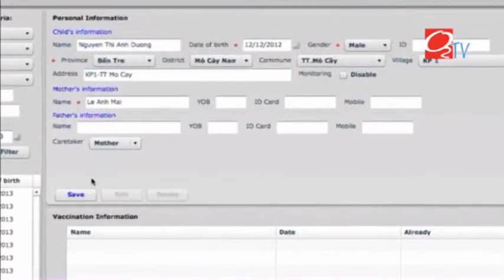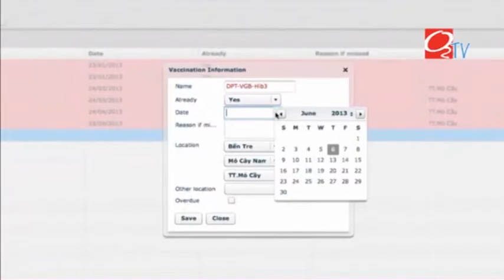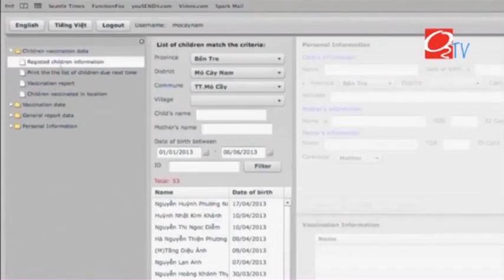[O2TV] [Hot News] - Quản lý tiêm chủng bằng phần mềm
Để theo dõi đầy đủ các chương trình của O2TV, các bạn có thể truy cập website o2tv.vn hoặc qua facebook